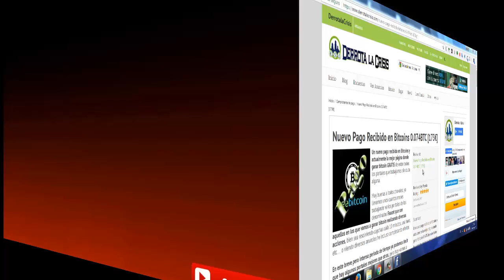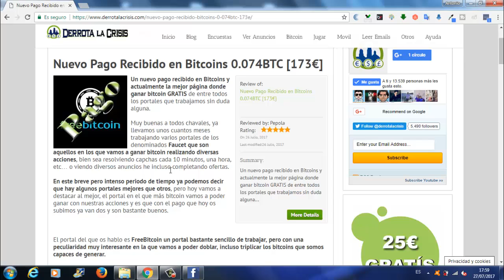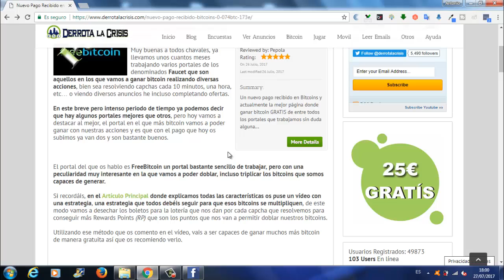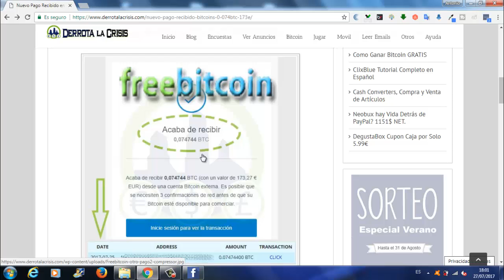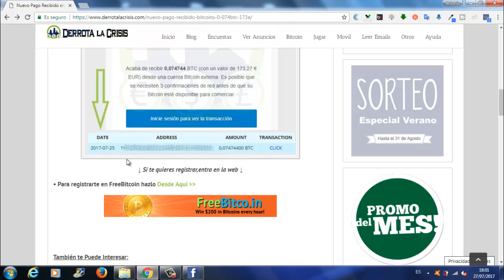FreeBitcoin, Nuevo pago en Bitcoins 0,074 BTC (173€) | La Mejor Faucets | Derrota la Crisis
Hola amigos, en este vídeo os enseño un nuevo Pago recibido en FreeBitcoins por DerrotalaCrisis de 0,074 BTC que equivale a 173€.

FreeBitcons esta denominada como una Faucets. Una Faucets son aquellas en las que vamos a GanarBitcoins realizando diversas acciones.

FreeBitcoins es muy sencilla de trabajar, pero con una peculiaridad muy interesante en la que vamos a poder doblar, incluso triplicar los Bitcoins que somos capaces de Generar.